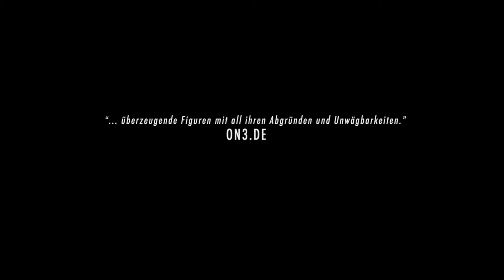Jasmin - Trailer 1 - Deutsch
Jasmin:
Kindsmörderin Jasmin sitzt als Gefangene in der Psychiatrie und soll nun die nächsten Tage der Ärztin Dr. Feldt Auskunft über ihre schockierende Tat geben - damit für den anstehenden Prozess ein psychiatrisches Gutachten über ihre Schuldfähigkeit angefertigt werden kann. Mit Blutergüssen am Hals vom gescheiterten Suizid muss die an einer schweren Depression Erkrankte ihre gesamte Biographie und ihr Innerstes enthüllen und offenbart einer reservierten bis abweisenden Zuhörerin erschreckende Stationen eines tragischen Lebens bis zur Verzweiflungstat.

Regie: Jan Fehse
Cast: Anne Schäfer, Wiebke Puls